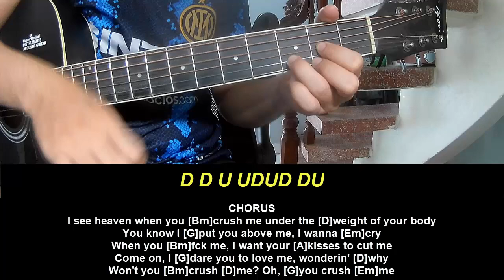Guitar Tutorial With Song FLETCHER Crush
Today, I will share with you Guitar Tutorial With Song FLETCHER Crush